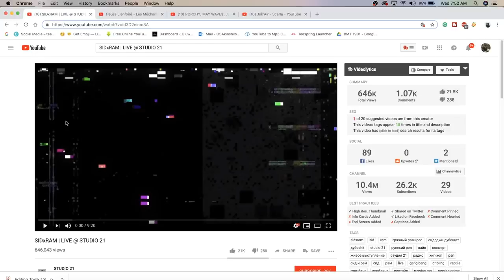SIDxRAM | LIVE @ STUDIO 21 | RUSSIAN RAP REACTION | Реакция американца на русский рэп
YOOOO FIRST OFF! I GOTTA SAY. RUSSIAN GRIME RAP IS HARD AF!!! ON GOD. I LIKED TWO OF THE SONGS THEY PERFORMED AINT REALLY FUCK WITH ONE. BUT DOPE ASS ENERGY THO. 10/10, IN MY OPINION. | Add me on Snapchat for more lit crazy clips! @Demmydee

IMPORTANT LINKS:

Previous Video- REACTION TO PORCHY — STRUGGLES (FEAT. IDAN, OXXXYMIRON & MARKUL) | Реакция американца на русский рэп:

WARNING!